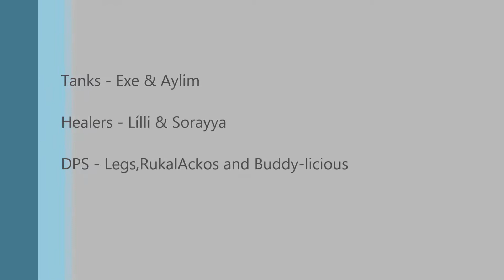BoA Vs Dread master Tyrans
This is our 1st kill of Dreadmaster Tyrans. VERY messy and run out of room at the end but not bad for 3rd attempt at it.